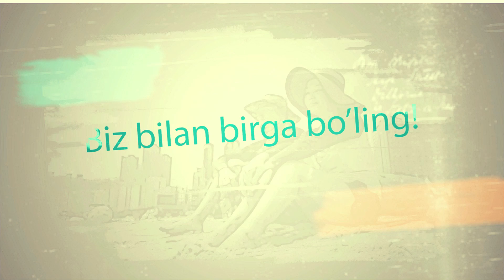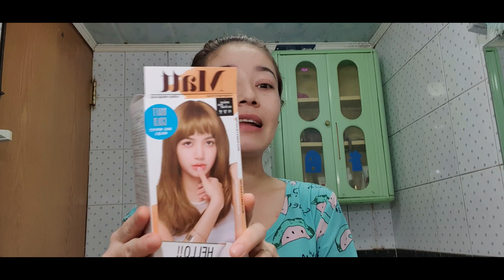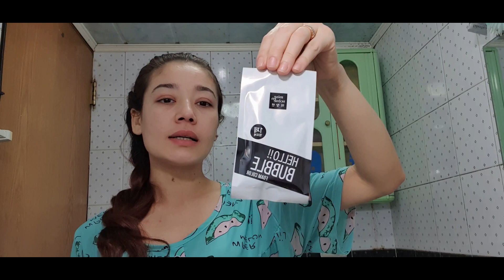KOREYSKI SOCH BO'YOQ ORQALI UY SHAROITIDA SOCHIMNI BO'YAYMIZ / KOREYA VLOG / SHAXNOZA RAVSHANOVA